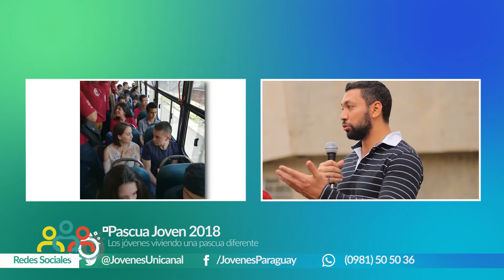Ñandejara Ñe'e - Jovenes para los jovenes (programa 08-04-2018)